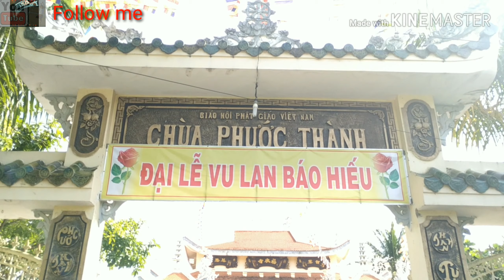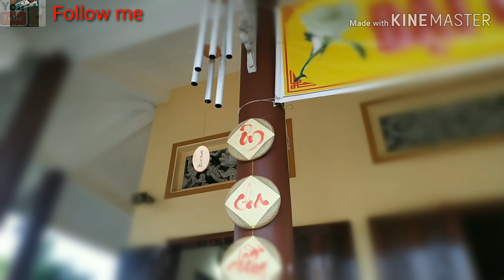Đại lễ Vu Lan Báo Hiếu | Chùa Phước Thành, Bến Tre | Võ Bảo Travel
"Cảm ơn các bạn đã ủng hộ và đón xem video của Võ Bảo Travel

Đăng ký sub miễn phí để được xem Clip mới đầu tiên!

🚫Bản Quyền Thuộc: Võ Bảo Travel
 🎥Sáng Tạo: Võ Bảo Travel

 🚫Copyright by: Vo Bao Travel
 🎥Content ID: Vo Bao Travel